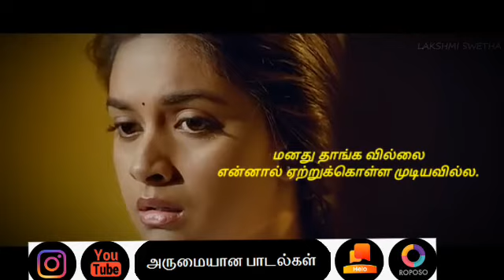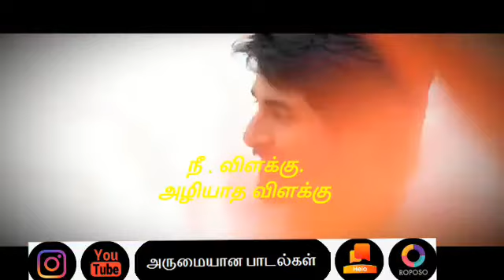Remo💞 Sivakarthikeyan💞 Keerthi suresh💞 Love💞 Sad💞 Havoc Brothers💞 Love Failure💞 Brr Creation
இது வரை நான்
கண்டு கொண்ட உறவு நீ தந்தது.
இது வரை நான்
கண்டு கொண்ட கனவு நீ தந்தது.

கண்மூடி கண் மேலே
முத்தம் கொடுக்கலாம் நீ சொன்னது.
கைய்ய புடித்து கொண்டு
நடந்து போகலாம் நீ சொன்னது.

மனது. மனதுக்கு வலிக்கவில்லை
உணர்வு உணர்வுன்னும் குறையவில்லை
குறைந்தால் கண்கள் கலங்கிவிடும்
வழியில் உயிரை போக்கிவிடும்

உன்னாலே இருக்கின்ற
எந்தன் காதல் வழியே.
நீ இருக்கும் பொழுது இல்லை
இந்த வழியே.
நீ தூரமா போகவே
மனம் வலிக்கின்றதே.
நீ இல்லாமல் போகவே

என்னால மறக்க முடியவில்ல.
அவனுக்கு வலிகள் தெரியவில்ல.
மனது தாங்க வில்லை
என்னால் ஏற்றுக்கொள்ள முடியவில்ல.

கண்கள் இமையை மூடி கொண்டேன்
கனவில் வந்து வந்து சென்றாய்
காதல் நம்பி சென்றேன்
இன்று காயம் கொண்டு வந்தேன்.
நெஞ்சில் பூ.. வடு. நெஞ்சில் பூ.. வடு.

இவள் பூ போல் இசைத்தாலே
போதுமடா இந்த உலகத்துக்கு
இவள் நெஞ்சம் கிடைக்குமடா
அவளை பார்க்காமல்
உலகம் இருண்டுமடா
 இந்த கண்கள் அவளுக்காக அழுகுமடா

இரவெல்லாம் பத்தினி
என்னை கொல்லும் ராட்சசி
தினமும் என்னை
கொள்ளை கொள்ளும் மோகினி.
நீ . விளக்கு.
அழியாத விளக்கு நீதானே
என்தனது குத்துவிளக்கு.

சிரிப்பிலும்  வழியிலும்
உன்னோடு கலந்து இருக்கணும்.
கனவிலும் நினைவிலும்
உன்னோடு சேர்ந்து இருக்கணும்.

என்னால மறக்க முடியவில்ல.
அவனுக்கு வலிகள் தெரியவில்ல.
மனது தாங்க வில்லை
என்னால் ஏற்றுக்கொள்ள முடியவில்ல.

காதலா
போகாத தூரமாய்,
தாங்காதே
என் பிஞ்சு மனமே.

பார்வை போதுமே
பார்த்தால் புரிந்து கொள்வேன்
ஒரு வாழ்த்து போதுமே
சொன்னால் விலகி போவேன்

நான் உனக்காகவே
உயிர் வாழ்கிறேன்.
உனக்காகவே நான் வாழ்கிறேன்.
நானே.

என்னால மறக்க முடியவில்ல.
அவனுக்கு வலிகள் தெரியவில்ல.
மனது தாங்க வில்லை
என்னால் ஏற்றுக்கொள்ள முடியவில்ல.